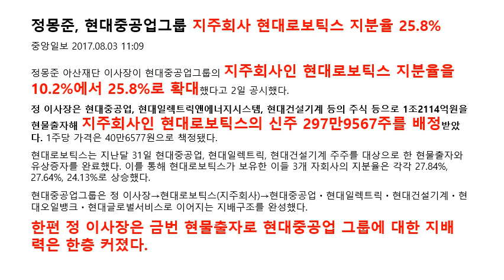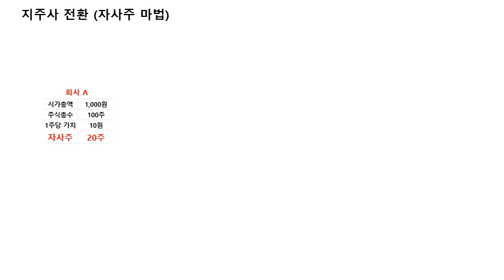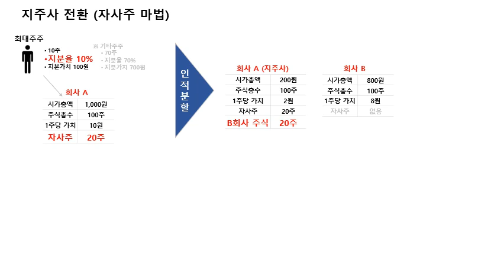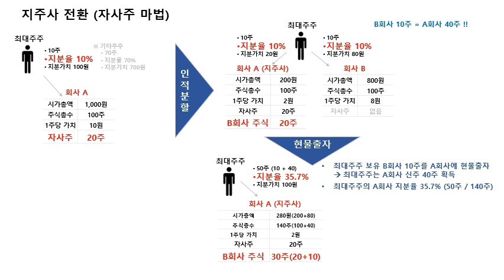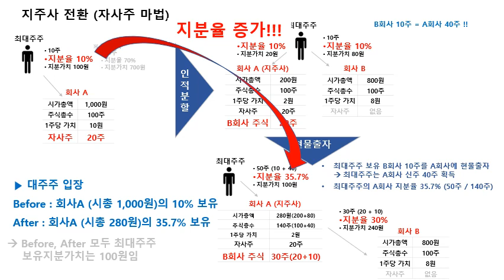지주회사, 지주사, 자사주 마법, 지주사 전환 이유, 지주사 전환 방법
기업들이 지주사 전환을 하는 목적은 무엇이며 그 효과는 무엇인지 설명해보았습니다.